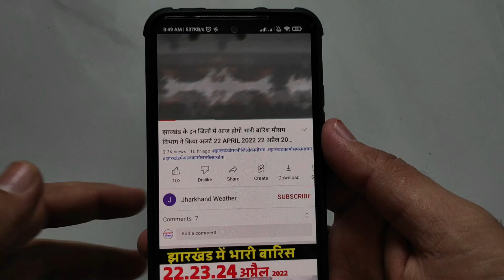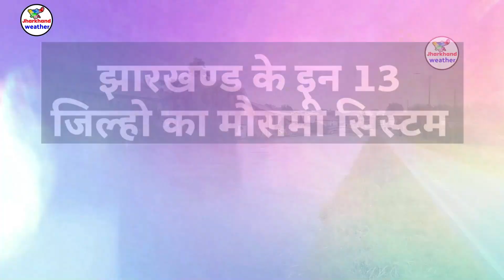झारखण्ड मैं होगी भारी बारिश Jharkhand Weather झारखण्ड का मौसम 15 October 15 अक्टूबर 2022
xझारखण्ड मैं होगी भारी बारिश Jharkhand Weather   15 October 15 अक्टूबर 2022
झारखण्ड मैं होगी भारी बारिश Jharkhand Weather   15 October 15 अक्टूबर 2022
झारखण्ड का मौसम बद 15 अक्टूबर 2022 रांची सहित पुरे झारखण्ड का मौसम बदलेने वाला है  Jharkhand Weather   15 October
झारखण्ड का मौसम बद 15 October  2022 रांची सहित पुरे झारखण्ड का मौसम बदलेने वाला है  Jharkhand Weather 15 October
15-आज का मौसम
2-Jharkhand ka mausam
15-mausam vibhag ranchi
Jamshedpur Weather
Dhanbad Weather
Ranchi weather
bbc weather ranchi
Jharkhand mosam
mausam vibhag
mosam ka haal
mosam vibhag
mausam ki jankari
aajka mausam
weather forecast
weather report
weather today
weather forecast india
rain weather
मौसम समाचार
मौसम विभाग
Ranchi weather
aaj ka mausam

giridih temperature bokaro weather today jamtara weather dhanbad ka mausam garhwa weather ghatsila weather daltonganj temperature dhanbad weather today simdega weather current temperature in jamshedpur
ranchi weather bbc
2022 Topic Cover :- ranchi weather Gumla weather Chatra weather Seraikela-Kharsawan weather Sahibganj weather Godda weather Dumka weather Pakur weather Jamtara weather Latehar weather Koderma weather Simdega weather Khunti weather Lohardaga weather
रांची मौसम ख़बर धनबाद मौसम ख़बर गिरिडीह मौसम ख़बर पूर्वी सिंहभूम मौसम ख़बर बोकारो मौसम ख़बर पलामू मौसम ख़बर गढ़वा मौसम ख़बर देवघर मौसम ख़बर पश्चिमी सिंहभूम मौसम ख़बर हजारीबाग मौसम ख़बर रामगढ़ मौसम ख़बर गुमला मौसम ख़बर चतरा मौसम ख़बर सरायकेला खरसावां मौसम ख़बर साहिबगंज मौसम ख़बर गोड्डा मौसम ख़बर दुमका मौसम ख़बर पाकुड़ मौसम ख़बर जामताड़ा मौसम ख़बर लातेहार मौसम ख़बर कोडरमा मौसम ख़बर सिमडेगा मौसम ख़बर खुंटी मौसम ख़बर लोहरदग्गा मौसम ख़बर